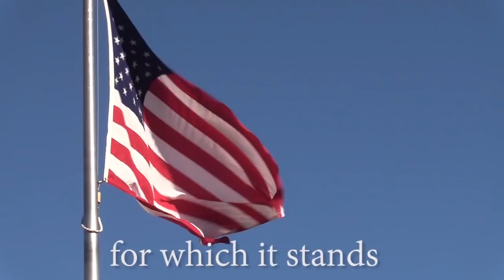Lions News for March 29, 2019